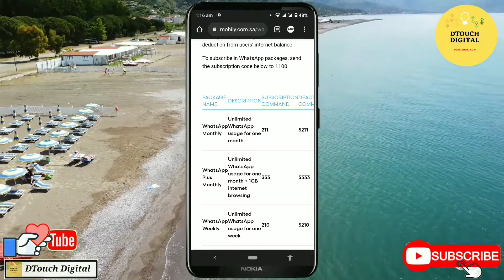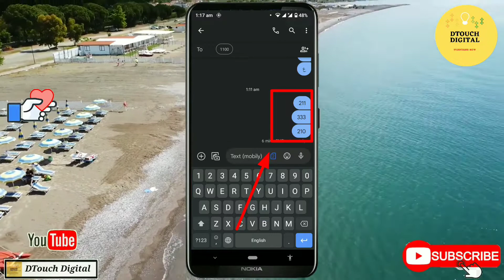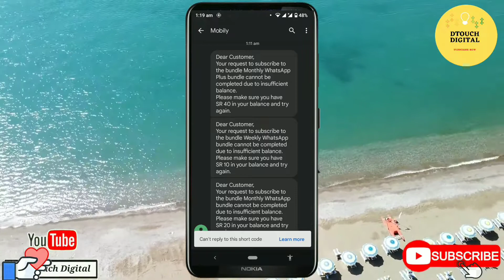mobily 20 riyal package unlimited | mobily internet package | mobily free internet offer 2022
mobily internet package | mobily 20 sr package

👉 This is an Educational And 📱 Android Tips And Tricks Youtube Channel. We Provide Tutorials on YouTube, Facebook, Google, Instagram, and Many More Interesting Videos. We Always Trying To Provide the Best Quality Videos.

Realted Search

friendi all service code
friendi customer service
friendi customer service code
friendi codes
why use friendi sim
friendi sim card service
friendi offers
lip service
where is friendi customer care office
friendi balance check code
seo services
friendi number check
friendi data package
friendi customer care number
customer care friendi
secret service
credit repair services
customer service
how credit transfer friendi
local seo services
mobily free
mobily free internet
mobily free internet vpn 2021
mobily free vpn
mobily free internet offer 2022
mobily free internet vpn
mobily free net
mobily free internet 2021
mobily free internet package
mobily
mobily free internet tricks 2022
mobily free internet package 2022
zain free
mobily free internet vpn saudi arabia 2022
stc free
mobily free new update
mobily free internet 2022
mobily free net ksa
mobily free net vpn
mobily free internet offer 2021
mobily internet offer 2022
mobily internet offer check code
mobily internet package check
mobily free internet vpn 2022
mobily free vpn 2022